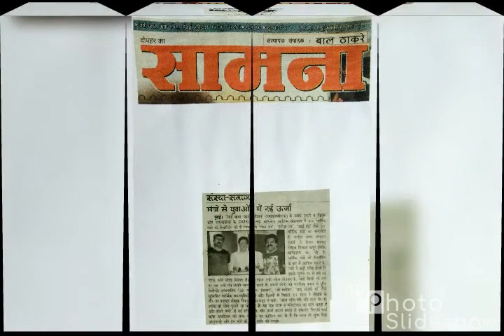Shirdi Sai Baba Foundation’s initiative to enlighten younger generation with chants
Video from prosanjay